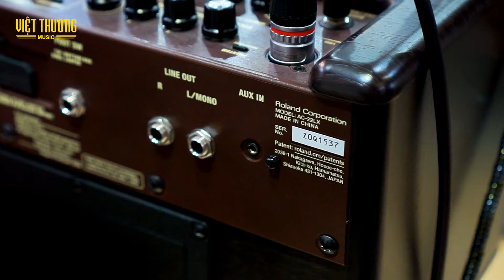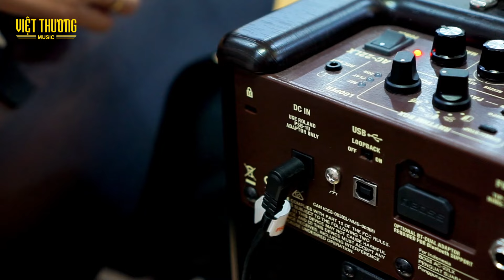Review và Demo Amplifier Boss AC-22LX